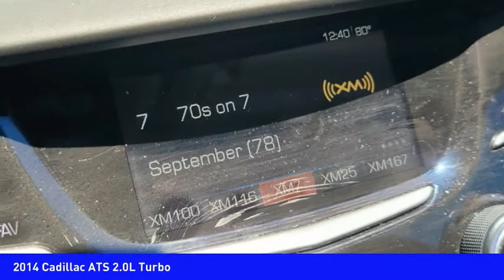2014 Cadillac ATS Mooresville NC 46875X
2014 Cadillac ATS 2.0L Turbo

Don't miss this 2014 Cadillac ATS. It's equipped with great features. You'll want to take this vehicle home. Make a great choice today.